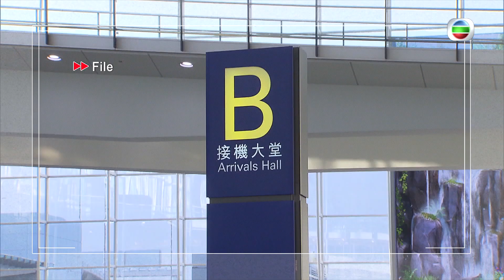TVB News | 11 Oct 2022 | More caution needed before 0+0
HK’s Covid cases fell today, but the Chief Executive calls for caution before further relaxing quarantine arrangement.